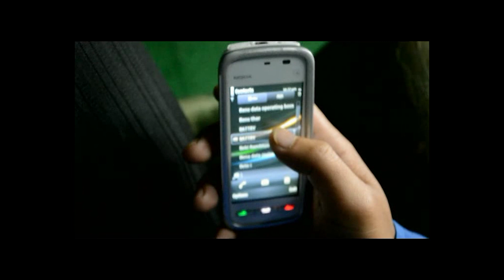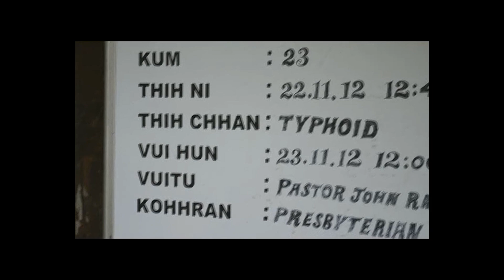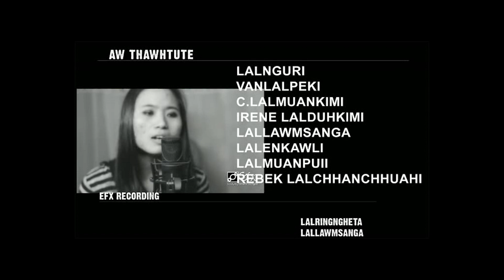Mizo Kristian Film 'Midang tana Malsawmna' Sihphir Venglai Br. KṬP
He film hi kum 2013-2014 CYKTP Kumpuan "Midang tana malsawmna" tih puala CKṬP-in film in siam siak a buatsaih a, Sihphir Venglai Branch KṬP te film siam a ni.